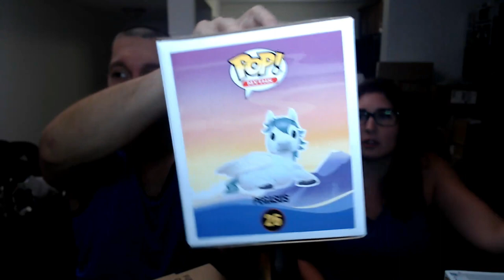BIGGEST FUNKO POP GRAIL WE EVER HIT IN A POP MYSTERY BOX! LETS GOOOOO !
We picked up an EPIC Funko Pop GRAIL from a ToyUSA2011 Mystery Box. We actually bought 2 of these boxes and battled them. We also opened up a Funko Shop SOLD OUT pop we picked up at the Funko's website! What did you guys think of the mystery boxes?

Funko Pop Mystery Box Companies We Purchase From!

Funko Pop YouTube Channels We Watch and / or Collaborate With! Check them out!

We do mystery boxes for fun - only buy them if you can afford to lose money because you’re taking a chance at luck :-) !

Want to send us something to unbox on our channel, let us know!

Our Mailing Information if you would like to send us anything is... :)